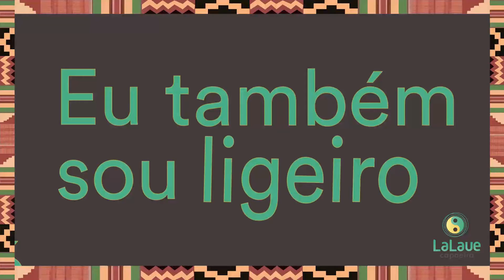Ó Ligeiro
Ligeiro has a double meaning in this song : quick and deceptive – a good skill in Capoeira.